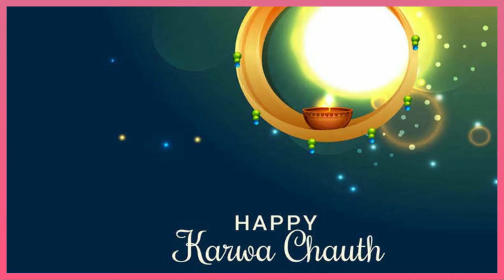Karva Chauth Vrat Katha | करवा चौथ व्रत कथा | करवा चौथ की कहानी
कार्तिक माह के कृष्ण पक्ष की चतुर्थी को महिलाएं सुहाग की अमरता और वैभव के लिए करवा चौथ का व्रत रखती हैं. करवा चौथ के दिन स्त्रियां दिन भर व्रत रखती हैं जो निर्जला होता है यानि बिना पानी पिए दिन भर रहना. महिलाएं व्रत रखने के साथ अपने पति की लंबी आयु की कामना करती हैं और रात को चांद देखकर पति के हाथ से जल ले व्रत पूरा करती हैं.
इस व्रत की खासियत है कि यह केवल शादी-शुदा महिलाएं ही रखती हैं. लेकिन आज कई ऐसी महिलाएं भी यह व्रत रखने लगी हैं जिनकी या तो सगाई हो चुकी है या जो किसी से प्रेम करती हैं. यह व्रत किसी भी धर्म, जाति, आयु और वर्ण की महिला रख सकती है. यह व्रत 12 वर्ष या 16 वर्ष तक लगातार हर वर्ष किया जाता है. अवधि पूरी होने के पश्चात इस व्रत का उद्यापन (उपसंहार) किया जाता है. जो सुहागिन स्त्रियां आजीवन रखना चाहें वे जीवनभर इस व्रत को कर सकती हैं. इस व्रत के समान सौभाग्यदायक व्रत अन्य कोई दूसरा नहीं है.
सुहागिनें करवा चौथ पर रंग-बिरंगे परिधान पहनती हैं, आभूषण और विविध प्रकार के श्रृंगार से खुद को सजाती हैं. हाथों पर मेहंदी लगाती हैं. मान्यता है कि जितनी अधिक मेहंदी रचती है, उतना ही सौभाग्य और खुशहाली घर में आती है. चंद्रमा उदय होने के बाद विवाहित स्त्रियां इनकी विधि-विधान से पूजा-अर्चना करती हैं. इसके बाद पति के हाथों से ही जल और फल ग्रहण करती हैं. बाद में करवा चौथ के अवसर पर तैयार विविध व्यंजन खाती हैं.